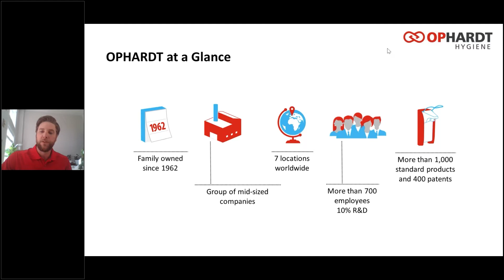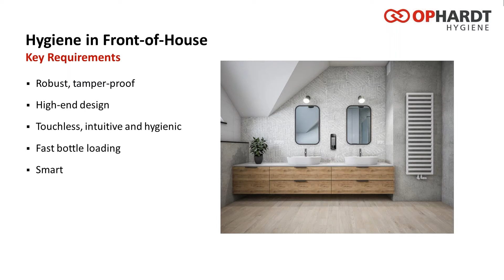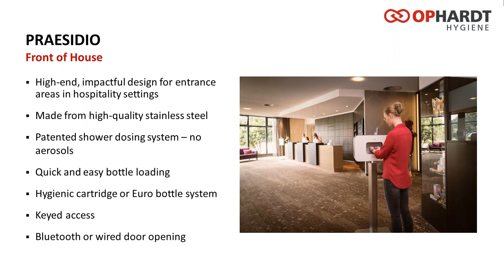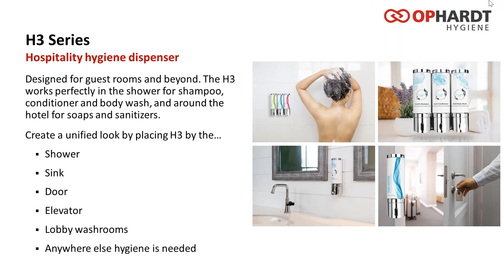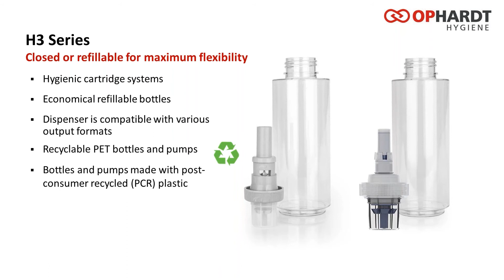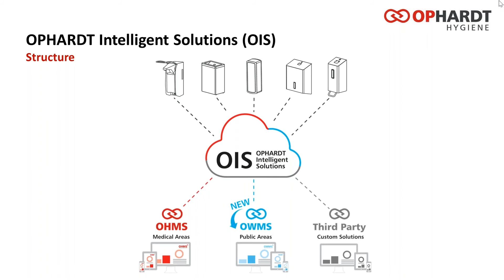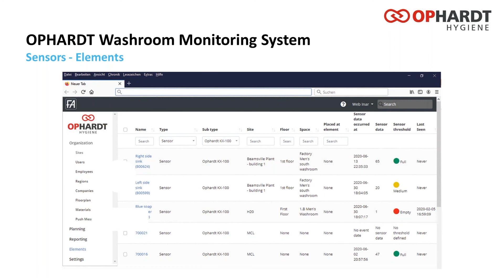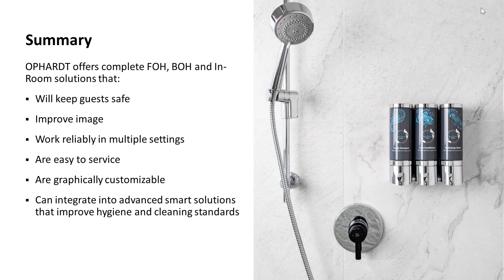H3 Dispenser Series | Webinar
OPHARDT Hygiene is a global leader in the field of hand hygiene and hand hygiene compliance solutions. Our hygiene products and solutions improve the lives of individuals around the world each and every day. We offer our customers unrivalled quality and reliability in our products. Our innovations create positive impacts in the hygiene industry.

We are The Dispensing Experts™.